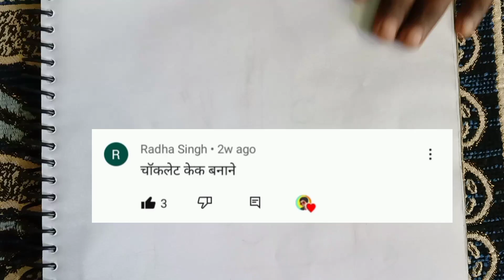how to draw cake step by step / how to draw cake and colour / cake drawing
how to draw cake and colour
how to draw cake step by step
cake drawing
cake art
how to draw chocolate cake
how to draw chocolate cake and colour
how to draw cute chocolate cake
chocolate cake drawing
cake drawing colour
cake drawing for kids
cake drawing hard
cake drawing video
cake drawing simple
cake drawing kaise banate hain
cake drawing beautiful
cake drawing design
cute cake
cute cake drawing
cute cake delicious day
cite cake decorating
cute cake drawing
cute cake recipe
cute cake drawing easy
cute cake making
cute cake video
cute cake photo
cake recipe
cake decoration
cake cake
cake kaise banate hain
cake banana
cake vala cartoon
cake design
cake video
cake eating
cake wala